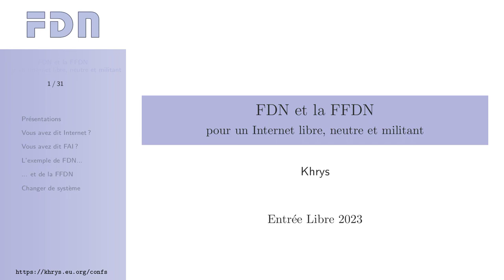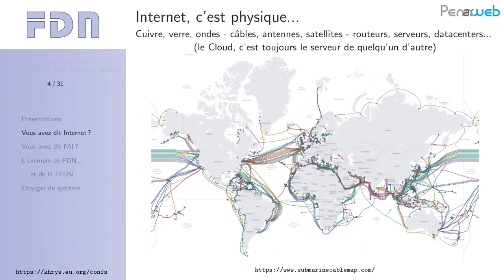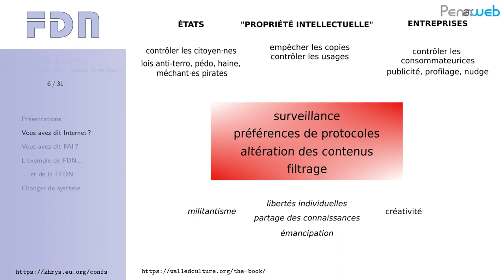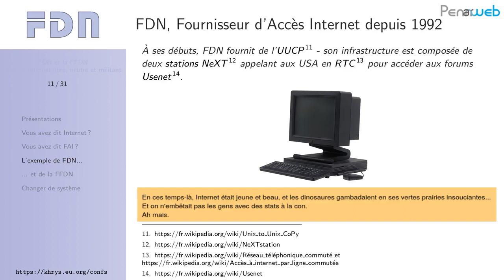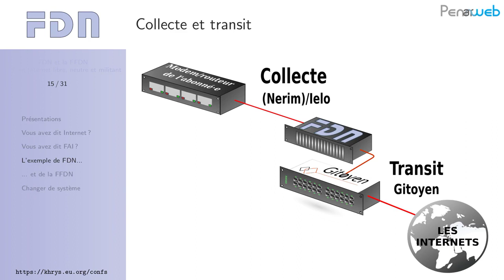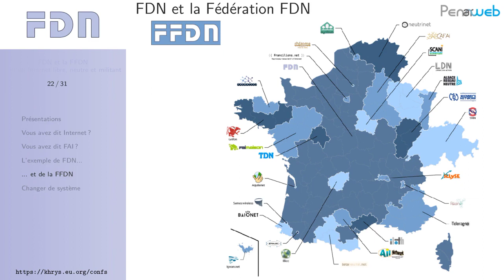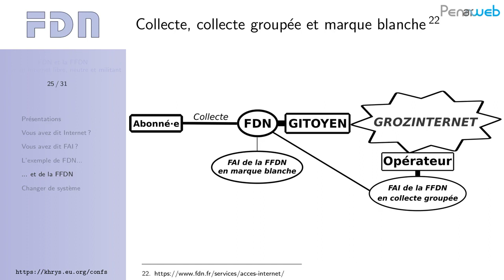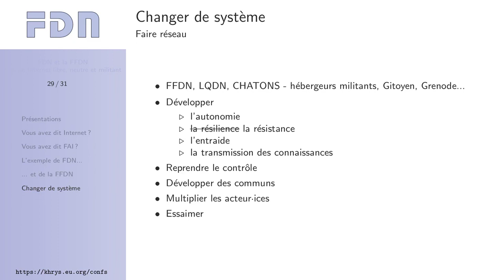Fournisseurs d’Accès Internet Associatifs